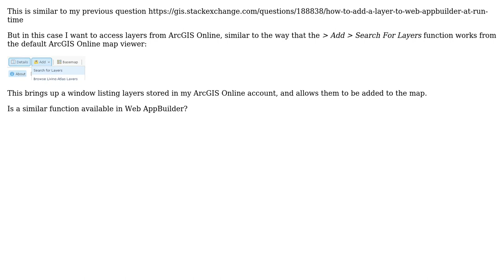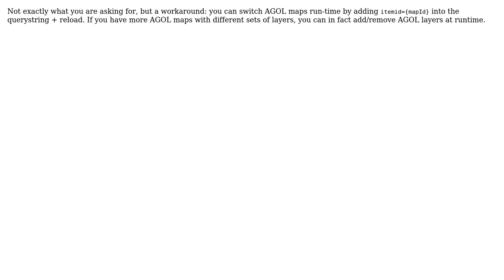GIS: How to add a layer, from ArcGIS Online, to Web AppBuilder at run-time?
With thanks & praise to God, and with thanks to the many people who have made this project possible! | Content (except music & images) licensed under CC BY-SA | Music | Images & others | With thanks to user Stephen Lead user Pavel V. and the Stack Exchange Network Trademarks are property of their respective owners. You are responsible for your own actions.